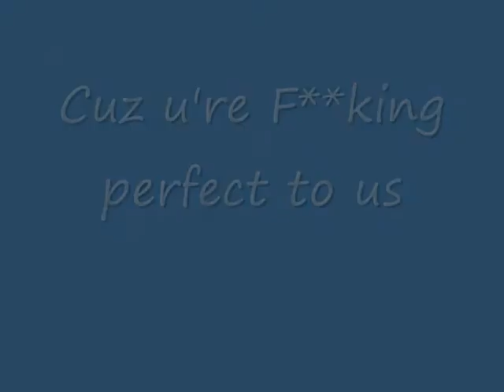Matea Vrdoljak - fucking perfect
By AR